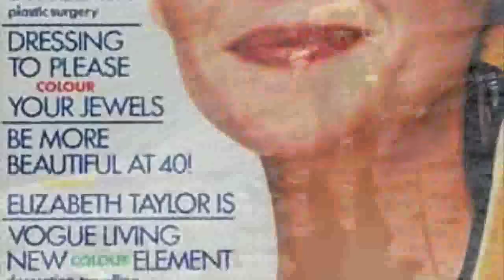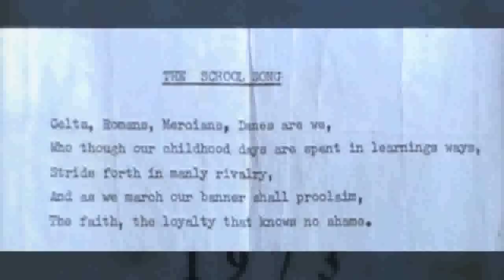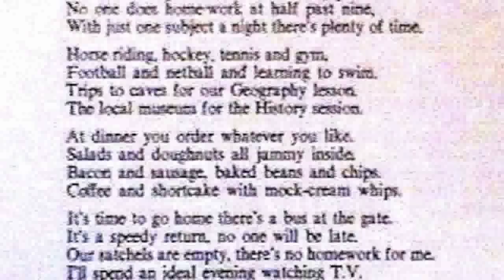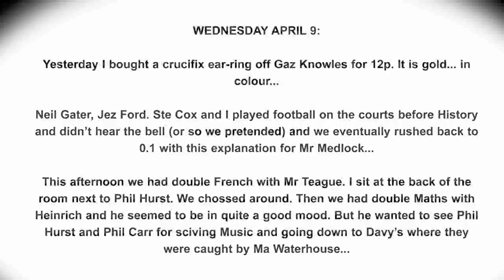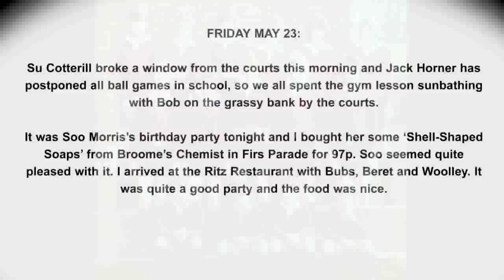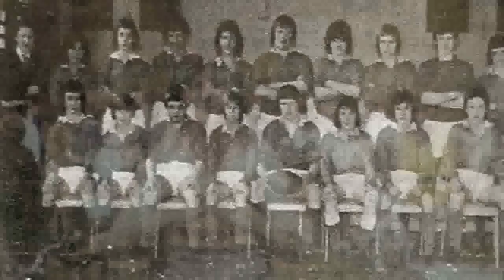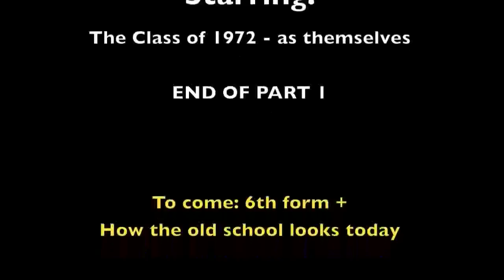EBGS Class of 72 part 1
Slideshow of photos of, taken by and provided by the Class of 1972 at the former Ernest Bailey Grammar School, Matlock, Derbyshire. Part 1: 1972-77. Compiled by class member Jim Fearn.